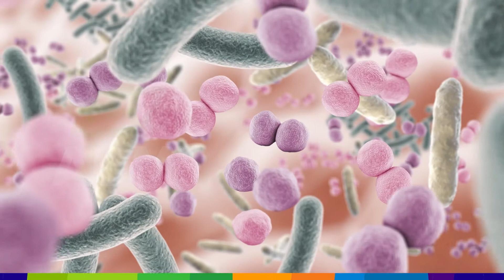Microbiome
Consumers are increasingly linking the microbiome to overall health. ADM’s microbiome solutions deliver next-wave innovation for food, beverages and supplements, to help you get an edge in solving the nutrition challenges of tomorrow, today.